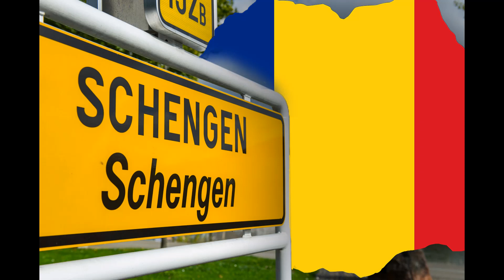Parlamentul European cere primirea României și Bulgariei în Schengen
Spațiul Schengen este o zonă de circulație liberă în Europa, conformă cu Acordul de la Schengen. Statele membre ale acestui spațiu au eliminat sau vor elimina controalele pentru persoane la frontierele dintre ele, astfel încât este (sau va fi) posibilă trecerea frontierei între oricare două asemenea state fără prezentare de acte de identitate și fără opriri pentru control.

Acordul de liberă circulație a fost semnat la 14 iunie 1985 în mica localitate luxemburgheză Schengen. Primele state care l-au implementat au fost Belgia, Franța, Germania, Luxemburg, Portugalia, Spania și Țările de Jos, care și-au deschis între ele granițele la 26 martie 1995. Până în prezent, 30 de state au aderat la Acordul Schengen, dintre care 27 l-au și implementat. Într-un moment istoric, la 21 decembrie 2007, nouă state, majoritatea din centrul și estul Europei, și-au deschis granițele, astfel încât pentru prima dată este posibilă călătoria liberă peste fosta Cortină de Fier.

Din Spațiul Schengen fac parte și Elveția, Liechtenstein, Norvegia și Islanda, care nu sunt membre ale UE. În același timp, Regatul Unit și Irlanda, țări membre ale Uniunii Europene (Regatul Unit până la data de 31 ianuarie 2020), au optat să nu implementeze acordul Schengen pe teritoriul lor.

Statele membre ale Acordului de la Schengen care totodată sunt membre ale Uniunii Europene Bulgaria, Cipru, Croația și România, respectiv statele care sunt doar membre ale Acordului, dar nu ale UE, Elveția și Liechtenstein, nu au început încă să aplice prevederile acordului, dar urmează să o facă în viitor. Cetățenii lor se pot aștepta în continuare la controale de graniță între țările lor și țările vecine.